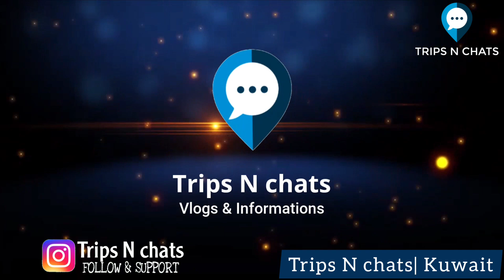Kuwait information | കുവൈറ്റിലുള്ളവർ അറിയേണ്ട വിവരങ്ങൾ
ഈ ആപ്പ് ഡൌൺലോഡ് ചെയ്യുക.

ꜰᴏʀ ᴘʀᴏᴍᴏᴛɪᴏɴ 📩:
ɪɴꜱᴛᴀɢʀᴀᴍ : @ɪꜱᴍᴀɪʟᴀᴄᴘɪᴄꜱ

Malayaliyoutuber
Kuwait malyalam news
Today kuwait news
kuwait Malayalam vartha
Kuwait Vartha
Kuwait Updates
Kuwait News
Kuwait Driving license
New Kuwait information
Kuwait live tv
Kuwait tv Hindi news
Kuwait Indian
kuwait airport
kuwait return
mobileid
kuwait visa
kuwait visit visa
kuwait stamping
kuwait evisa